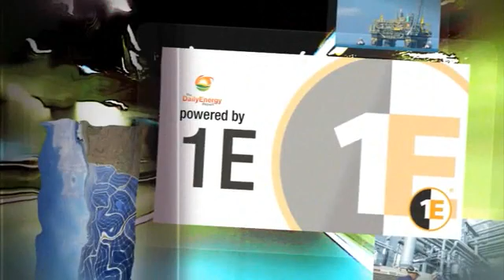Gamesa And Northrop Grumman Launch Offshore Wind Technology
What some colleges are doing to make sure tomorrow's work force is prepared to handle the energy challenges for the future, the launch of a new offshore wind tech center quickly follows federal investment in the industry and one Washington DC company replaces a 54-year old HVAC unit to achieve LEED Gold status.